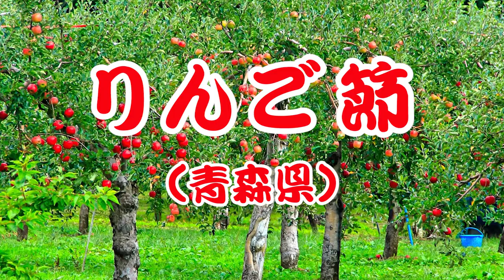りんご節（青森県民謡）Ringo Bushi（Japanese Folk Song）【Apple melody】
（歌詞）
春は林檎の　いと花盛りヨー
いとし乙女のヨウホイ　エ頬かむり

夏は青葉の　緑の林ヨー
蜜にあこがれヨウホイ　エ舞い遊ぶ

秋は実りに　もぎ取る若衆ヨー
ひねり鉢巻　ヨウホイ　エ豆絞り

冬は倉入り　お囲い娘よ
花の都エ　ヨウホイ　お嫁入り

津軽娘は　しあわせ者だよー
リンゴ育ての　ヨウホイ　エ親じゃもの

【おしらせ】
新たに「音雪ちゃんねる」を開設しました。
（ソーラン節）